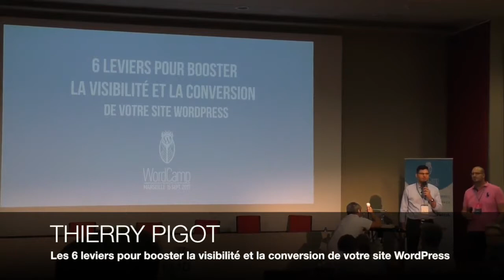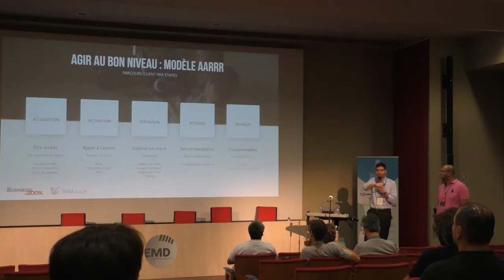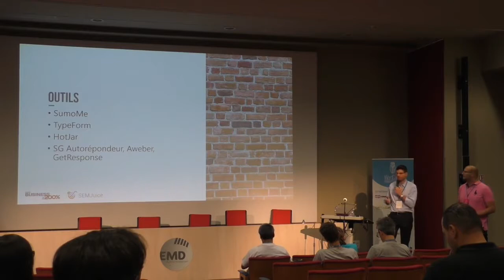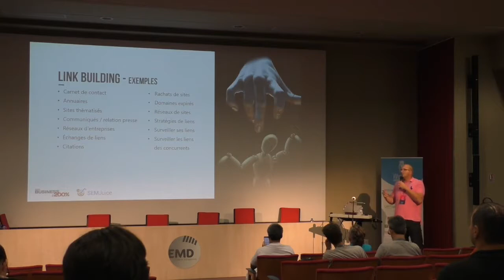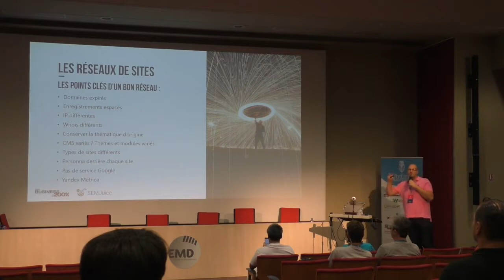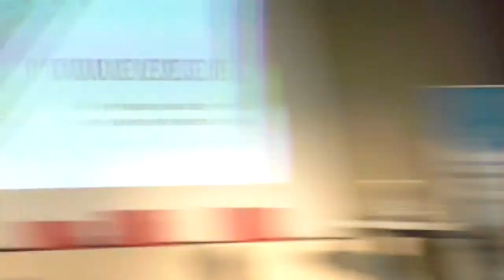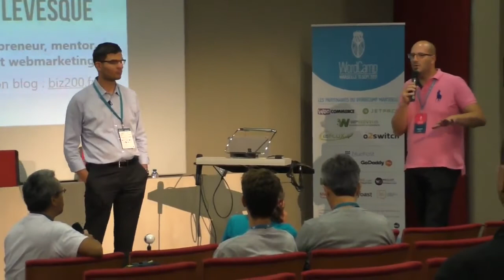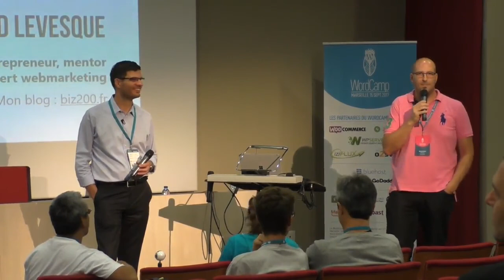Les 6 leviers pour booster la visibilité et la conversion de votre WordPress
Nicolas CreaNico
David Levesque
Comment sortir votre site Internet WordPress de la masse ?
David et Nicolas vont vous présenter les 6 leviers pour donner plus de visibilité et amplifier votre trafic sans transformer votre site. Quand techniques SEO et marketing font bon ménage pour votre conversion. Fondamentaux, mailing list, ce que Google aime, linkbaiting, linkbuilding…
Petit indice : et si votre succès se passait hors de votre site ?